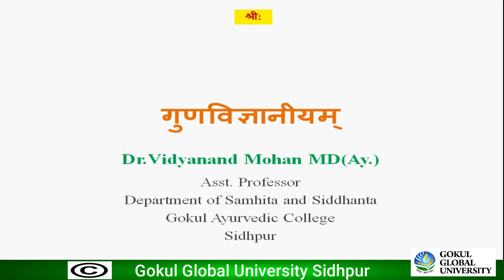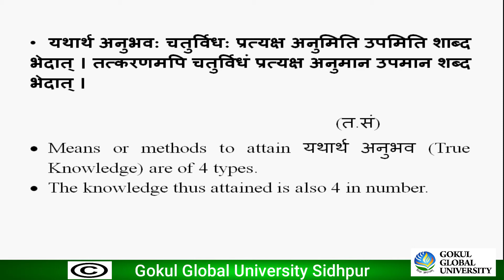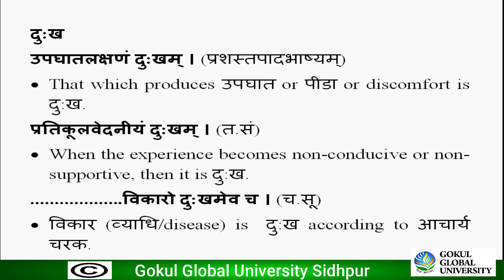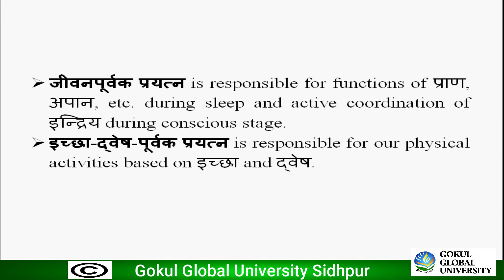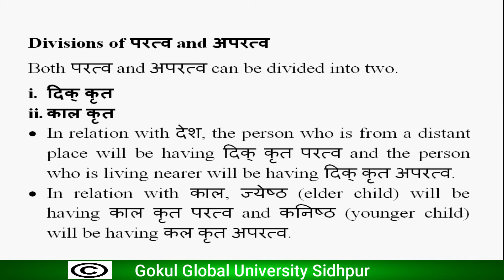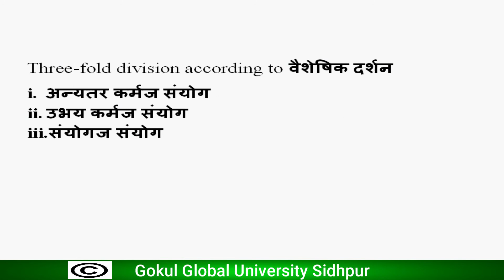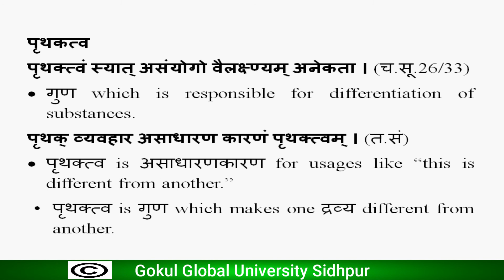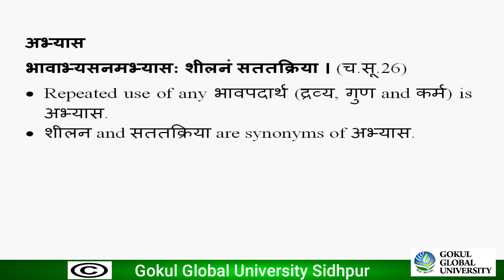Gunvigyaniyam - Samhita & Siddhanta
Topic - Gunvigyaniyam
Department - Samhita and Siddhanta
Gokul Ayurvedic College